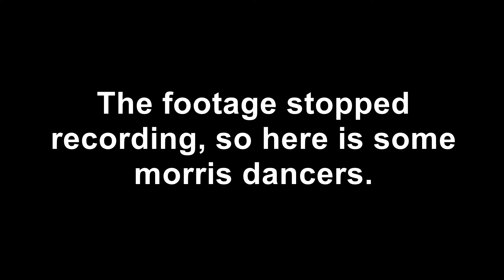EVE online - R.I.P widow's.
So me and the guys drop on some black ops ships.

the video screwed up half way so i got some footage to replace it.